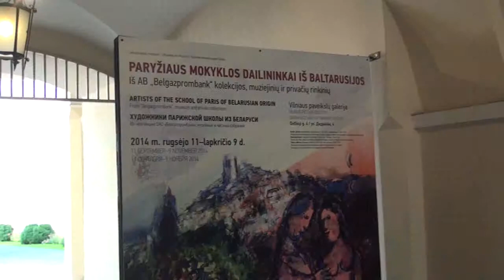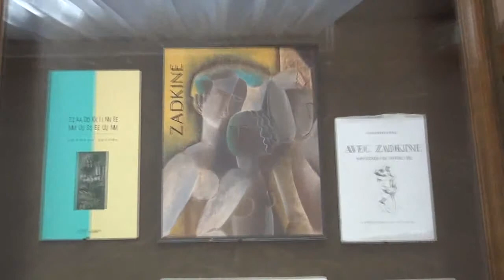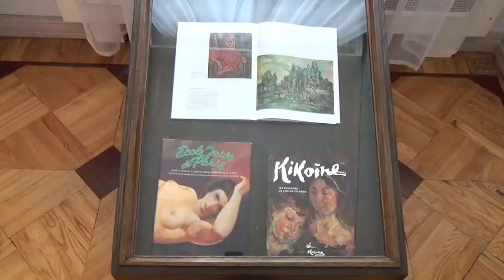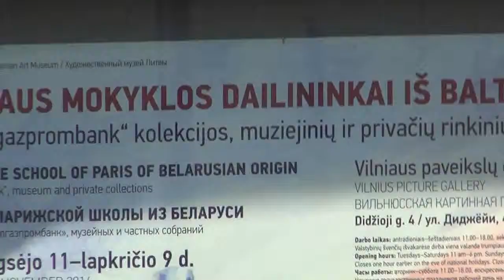Художники Парижской школы из Беларуси в Вильнюсе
Выставка художников Парижской школы, выходцев из Беларуси, в Вильнюсе.
Автор съемок и монтажа Николай Саук.
Снято камерой Sony HDR-CX570E.
12 сентября 2014 г.
Литва, Вильнюс.
В экспозицию «Художники Парижской школы из Беларуси» входят 69 живописных, графических и скульптурных работ
таких всемирно известных мастеров, как Марк Шагал, Хаим Сутин, Пинхус Кремень, Михаил Кикоин, Осип Любич, Осип Цадкин и других.
Организаторы выставки – OAO «Белгазпромбанк», Национальный художественный музей Беларуси,  Художественный музей Литвы, Посольство Беларуси в Литве и Посольство Литвы в Беларуси.
В открытии выставки приняли участие директор Литовского художественного музея Ромуальдас Будрис, директор Национального художественного музея Республики Беларусь Владимир Прокопцов, председатель правления ОАО «Белгазпромбанк» Виктор Бабарико, автор концепции и куратор выставки Владимир Счастный.